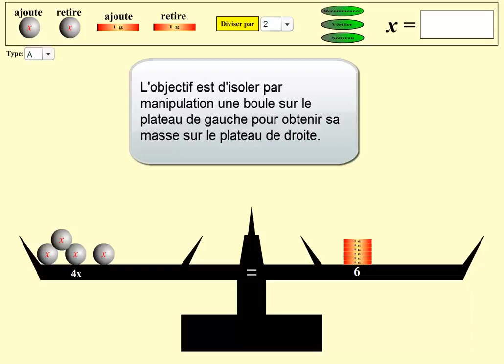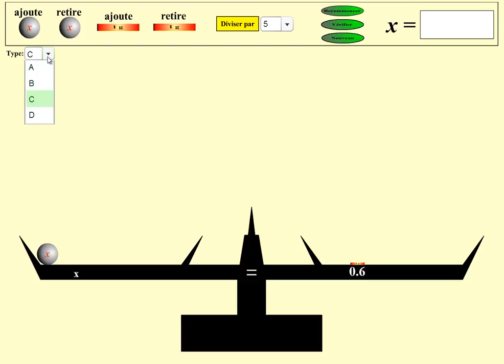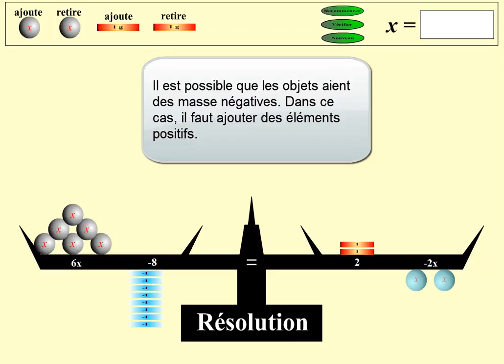Règle de la balance